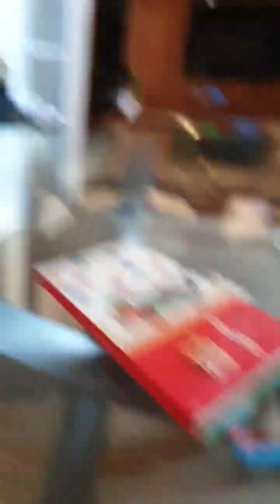June 18, 2023